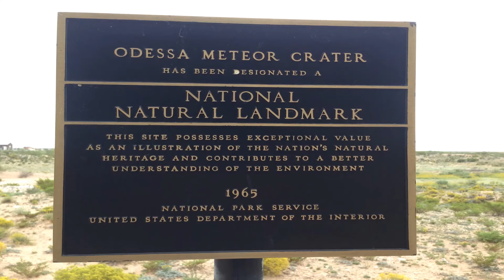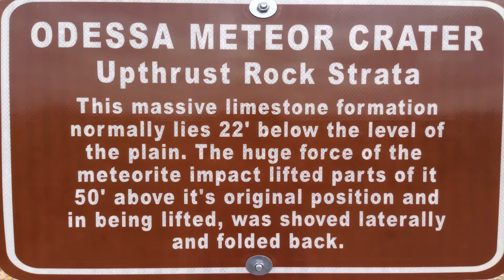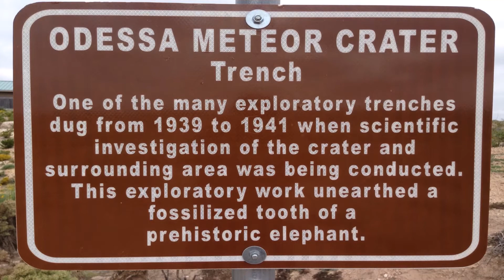Odessa Meteor Crater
Walking through Odessa's meteor crater...seeing the upheaval when the meteor impacted.